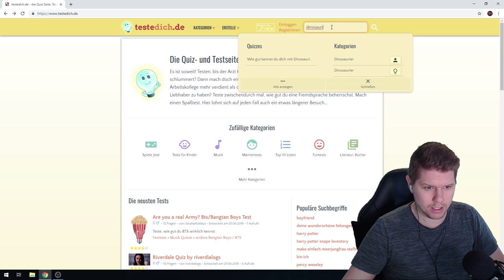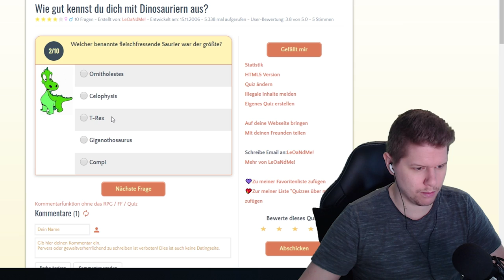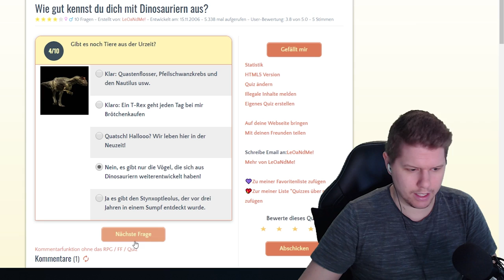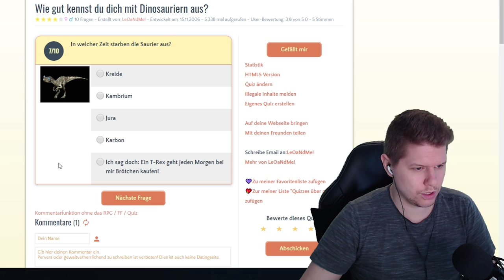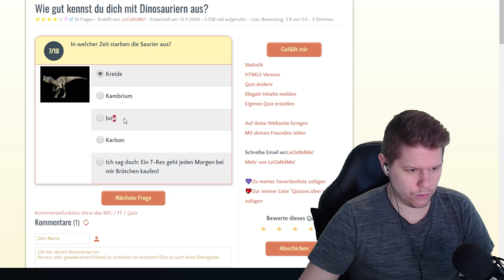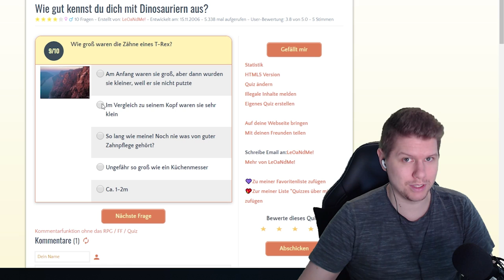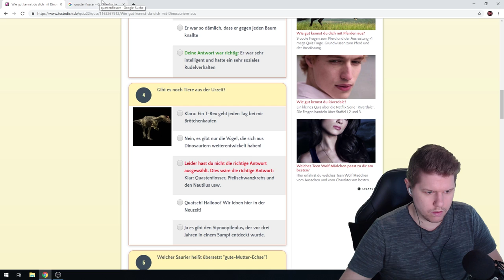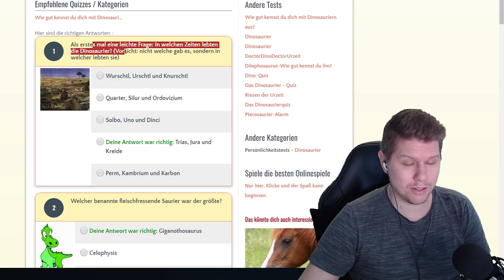DINOSAURIER QUIZ - Wie viel weiß ich über Dinosaurier?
Dort könnt ihr ein eigenes Quiz für mich erstellen & mir dann den Link im Discord senden. Bitte achtet dabei ein wenig auf Rechtschreibung und Zeichensetzung 😊